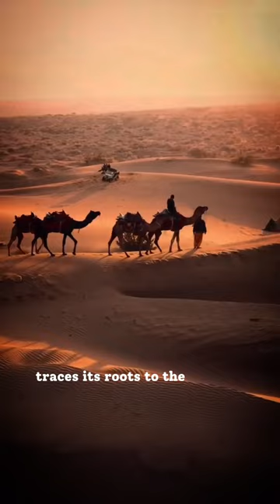Did You Know Camels Came from North America?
Camels may be associated with the Sahara and other desert regions across Africa and Asia these days, but their original home starts right here in North America. Learn about the ancient Camelops with us!